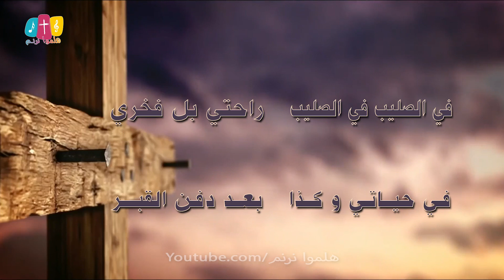ترنيمة خلّني قرب الصليب - سيبيل بغدود | Khaleny Korb Al Salib - Cybelle Baghdoud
خلّنـي قـرب الصـليب   حيث سال المجرى
من دم الفادي الحبيب   داء نفســـي يبـــرا

في الصليب في الصليب  راحتي بل فخري
فـي حيـــاتـي وكــذا  بعـد دفـن القبـــر

قد محا عند الصليب   دم ربي إثمي
و عن القلب الكئيب   زال كل الهم

قد رأينا في الصليب   قوة الرحمان
إذ بدا أمر عجيب    فدية للجاني

من قضى فوق الصليب  ذاك جلّ القصــد
ســــنراه عن قــريب   فوق عرش المجد

بيانو: نادر نبيه
إخراج: ماجد سامي

الترنيمة الأصلية  Near The Cross
الترجمة للغة العربية: أسعد الشدودي
للفنان زكي ناصيف